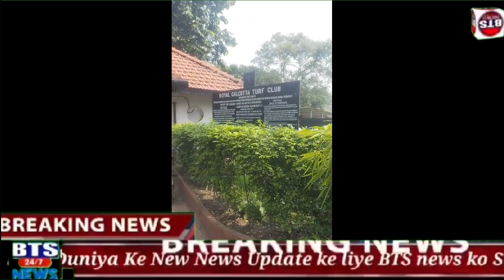BTS NEWS PUNE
Poor stables workers and Riding boys suffering due to  corruptions from top to bottom officalls and few committee members.

RTC.The really fact of Royal Calcutta Race Club as demand by workers during covid time full country was lock down but all stables and riding boys were working round clocke  but present committee is least bothered to meet the stables workers as they not paid for year as they were paid pea nuts by trainers as trainers demanding their Owners BTF ,clear club said it is your look out ,as few people's are to be blamed for their cause,as some officials quietly moved to other clubs as these officalls were hand glove with  bookmakers and today  Royal Calcutta Turf Club has to go for locked out.From Desk of Chief Correspondent Muneer Mirza for BTS News & TV.Channel.